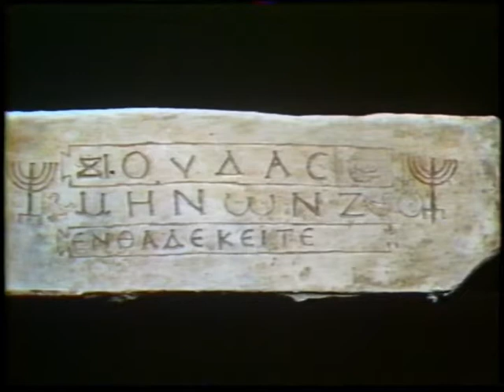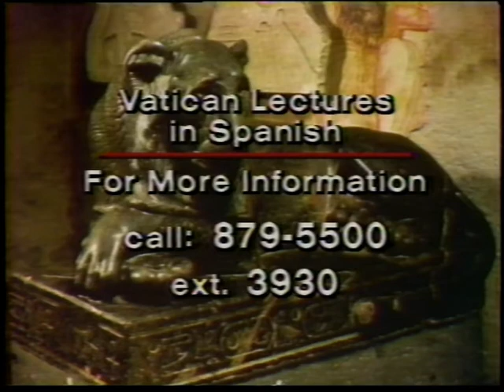Visiones - 1983 (in progress)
Visiones - 1983 (in progress). This Hispanic public affairs program originally aired on WNBC in 1983, and this recording is from a repeat in the summer of 1984. At 2:47 Rafael Colon Morales discusses what was then a current exhibition at the Metropolitan Museum of Art - "The Vatican Collections: The Papacy and Art." For more information on that exhibition, please see this period review from the New York Times